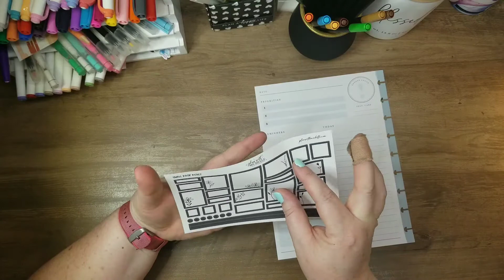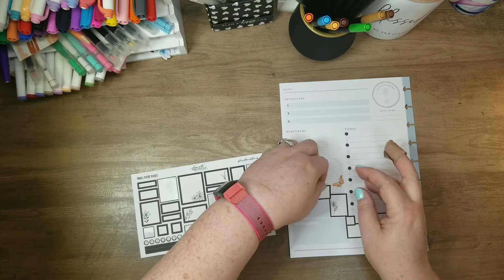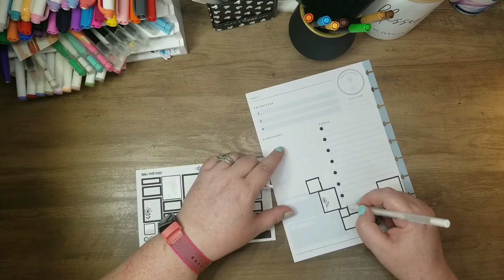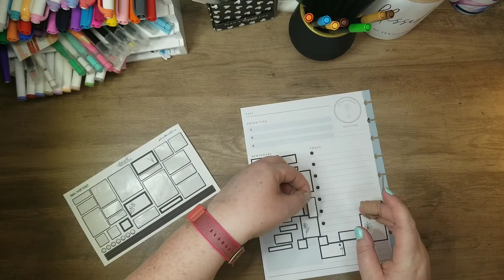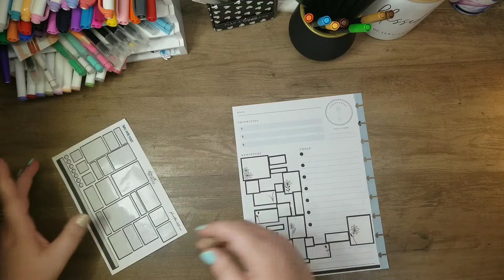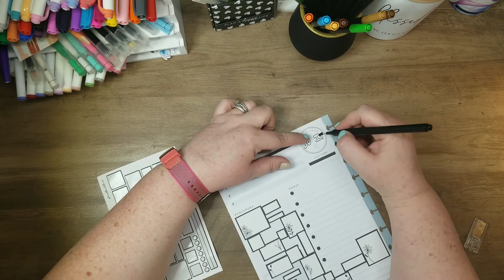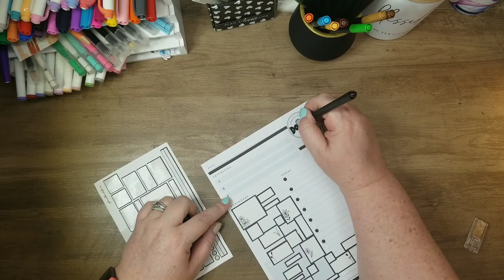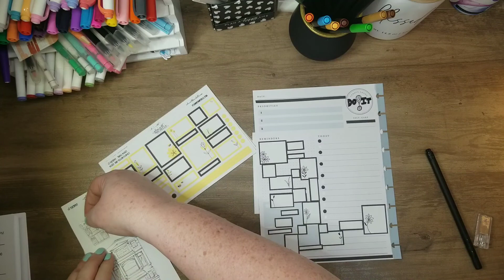Plan with Me | Classic Daily Happy Planner | March 23, 2022 | Planning with Michelle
Simple daily spread laid out like a photo wall with stickers from @planning_with_michelle

Excited to try out this simplistic spread. 😁🎊

Be sure to check out Michelle's $2 Tuesday's.

Try Arteza.com

iBayam Fineliner Colored pens 36 ct

Sakura Gelly Roll Pens 6pk 05/08/10

Frixion FIneline Erasable Marker Pen 12 pk

Frixion Erasable Marker Pen 12 pk

Frixion Erasable Black, Blue, Red Pen

Sharpie Ultra Fine Point Permanent Markers

BIC Whiteout Correction Tape 4 ct

Tombow Permanent Adhesive Tape Rolls

Tombo Fudenosuke Brush Pens

Avery Full Sheet Shipping Labels True Block 25 ct

Daler Rowney Colored Pencils

Crayola Colored Pencils 100 ct

Crazy Art Colored Pencils 72 ct

White 3-Tier Rolling Cart

Gooseneck Bed Phone Holder

HP Line It Up Check It Off Stencil

HP Big Paper Punch, 11 Hole

Kodak Zink Printer Paper Adhesive Back 50 pk

Cutter Bee Precision Scissors Small

Glue Pen ZIg Chisel Tip